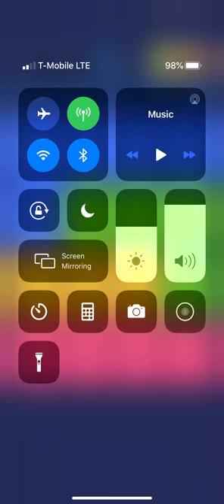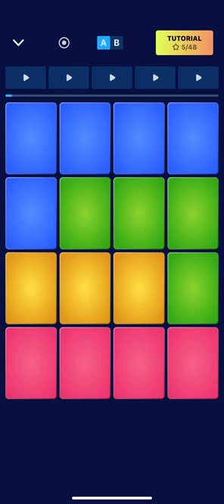Under armor WV musical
Chorus: human beans go on the pond so busy with Chris on the green

Hey you’re gonna put yourself famous open the camp and 70 bus the girl Sunday

Hhhh